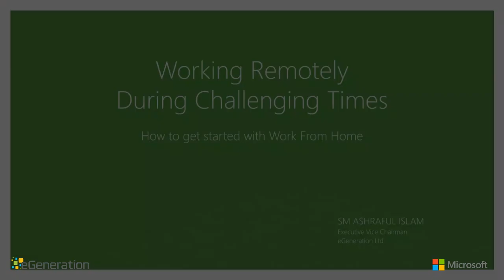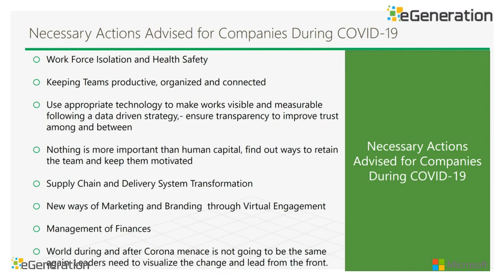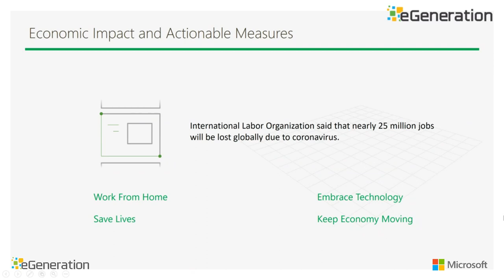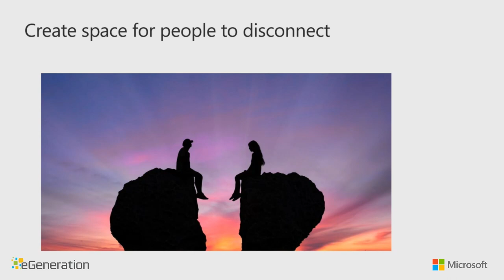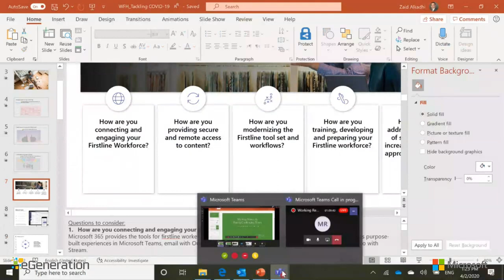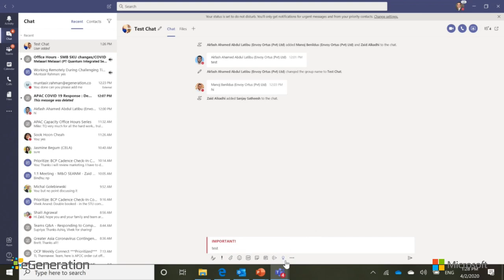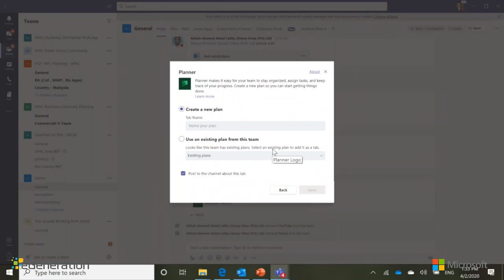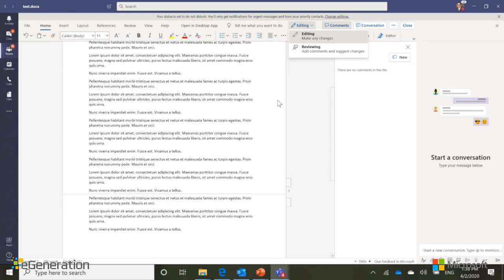Working Remotely During Challenging Times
With the recent outbreak of COVID-19, many businesses are encouraging their staff to work remotely where possible to reduce the spread of the virus. Even in dire situations like now, you can collaborate, communicate, have meetings & conferences easily using the right tools.
To help you learn more about this, eGeneration had arranged an exclusive webinar jointly with Microsoft. Here is the recorded video of that exclusive webinar to ace remote working and stay ahead using best practices.
Topics covered:
1. Challenges and Best Practices of Working Remotely
2. Different Features of Remote Collaboration